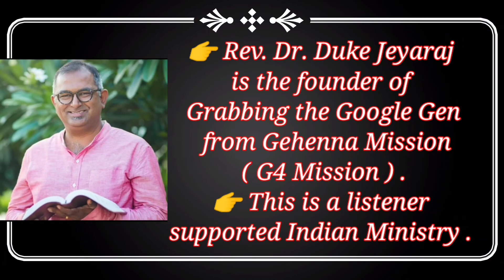Two Kinds of Holiness The Bible Talks About - The 2nd Type You Don't Hear About Much - Duke Jeyaraj